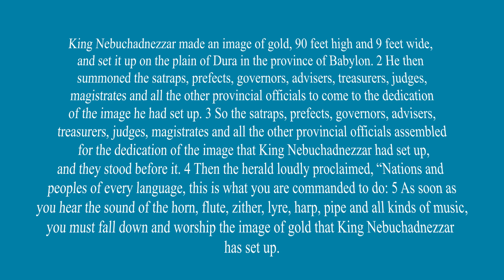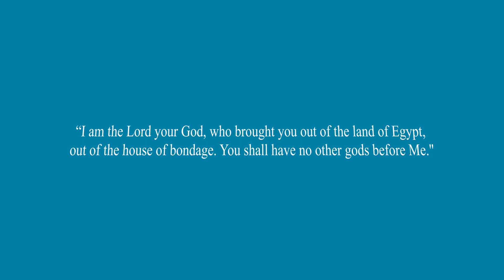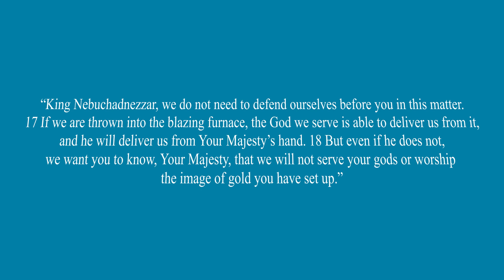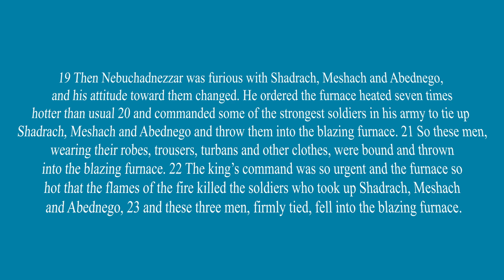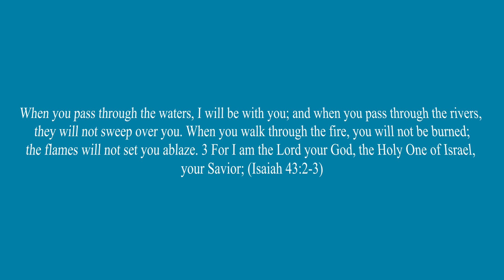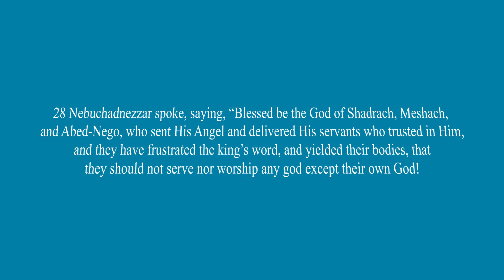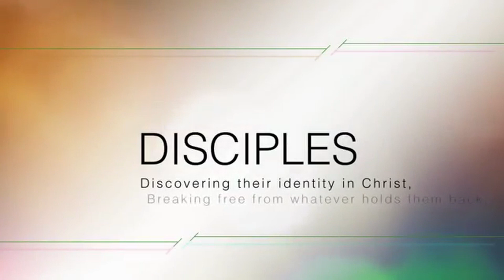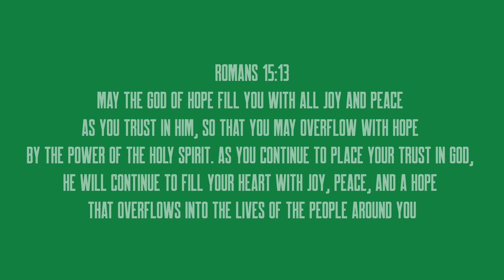IC THE GARDEN | Identity under pressure #2 - Evert Nooter | 25-10-2020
Deel 2 van de preekserie Identity under pressure door Evert Nooter.